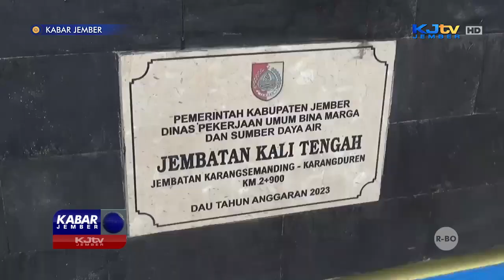BUPATI HENDY SISWANTO RESMIKAN JEMBATAN DESA | KABAR JEMBER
BALUNG, KJTV JEMBER - Bupati Hendy Siswanto, meresmikan jembatan kali tengah, di desa Karangduren, kecamatan Balung, Kamis pagi. Jembatan berusia 95 tahun itu dibangun ulang dan diperkuat, guna menunjang aktivitas perekonomian serta pendidikan warga setempat.